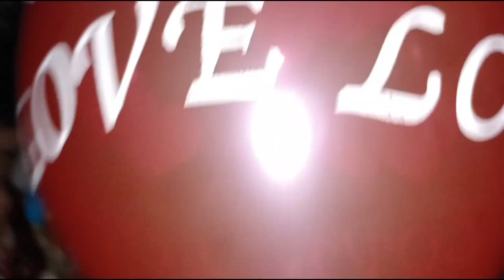ৰাসত যাই শাহুৱাক বৰীয়াক খাৱাত ব্যস্ত